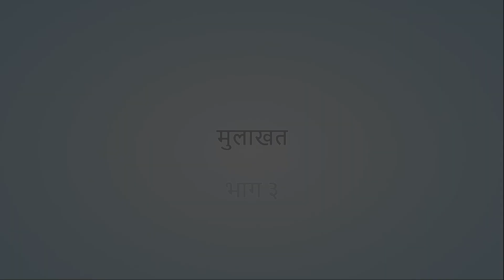FRE NIPUN BHARAT 01 Interview Part 3 Nandkumar Sir